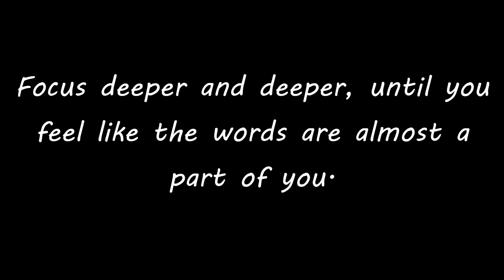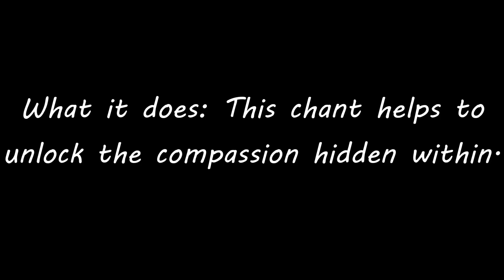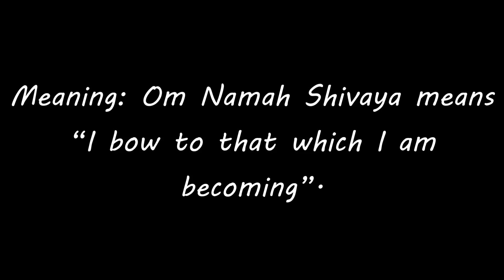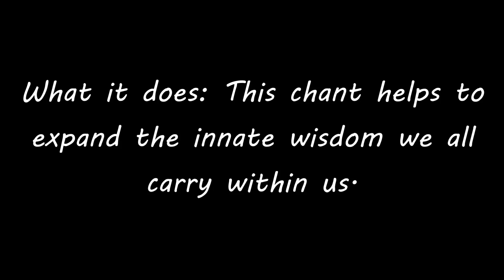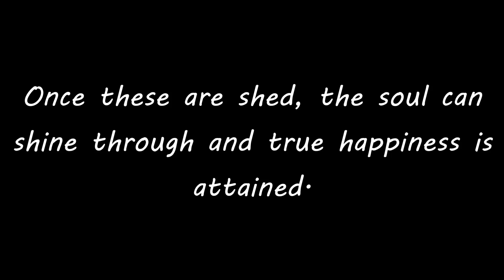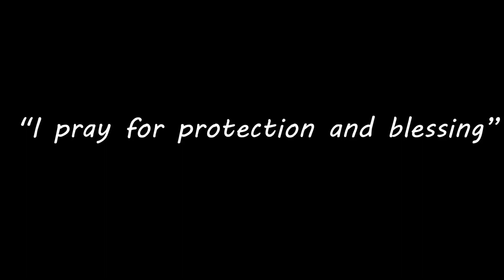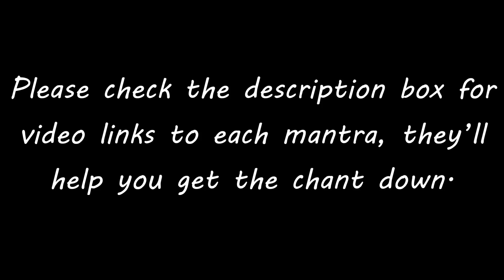5 Mantras That Will Change Your Life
5 Mantras That Will Change Your Life
Author Matt Caron for Sivanaspirit.com
Song: Concentration
Photos from Upsplash